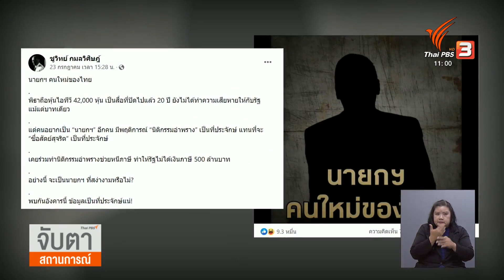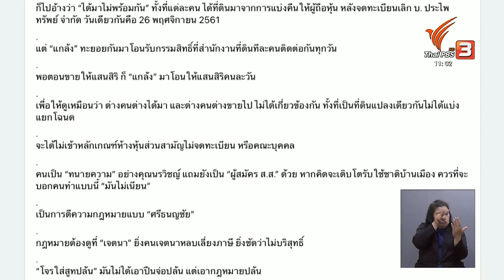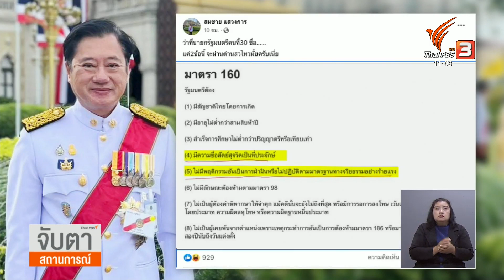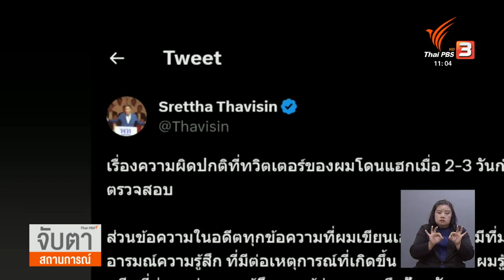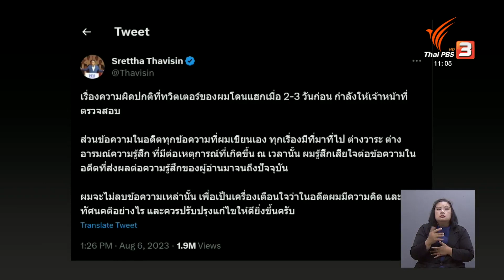"เศรษฐา" เคลียร์ประเด็นเลี่ยงภาษี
“เศรษฐา” ยื่นฟ้องเอาผิด “ชูวิทย์” ข้อหาหมิ่นประมาทฯ ที่ตั้งข้อสังเกตว่ามีนิติกรรมอำพรางเลี่ยงภาษีหรือไม่